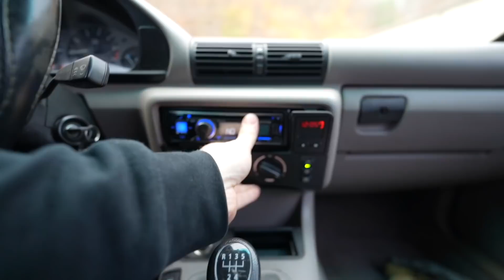GRANTS LS E36 VS LT4 COLORADO BURN OUT COMPETITION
GET YOUR CIVIC ENTRIES!
grant finally got his e36 running and came down to make a mess of the parking lot!